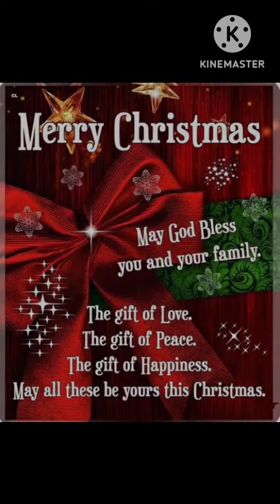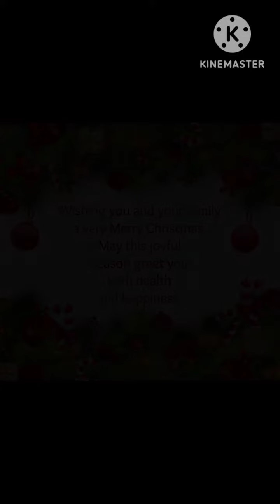Merry Christmas Images, Quotes || Merry Christmas Greetings, Wallpapers, Wishes, Pics